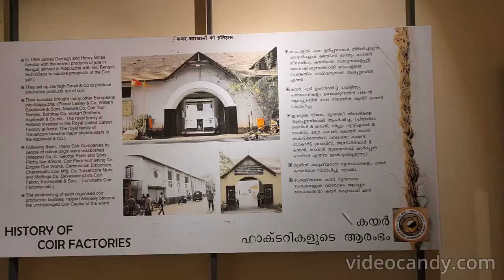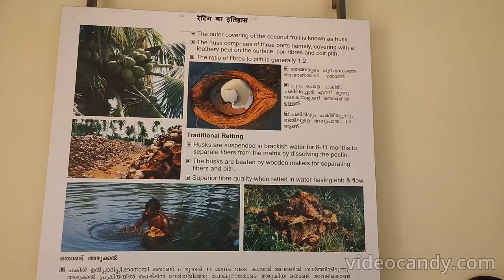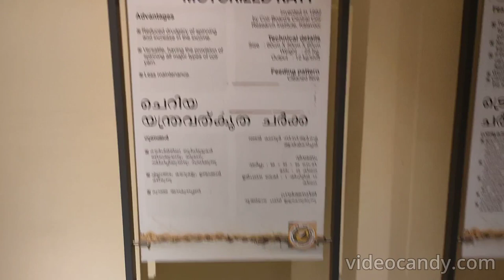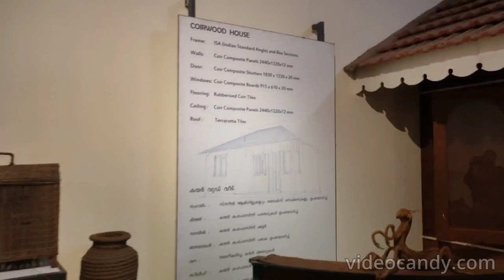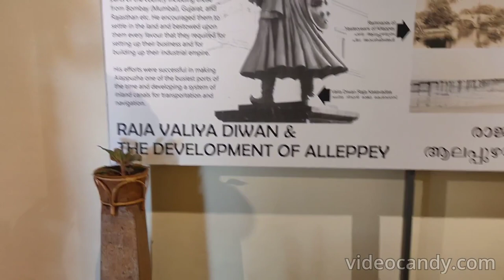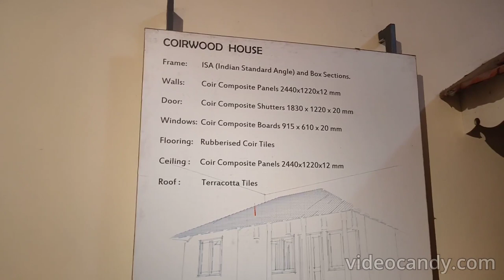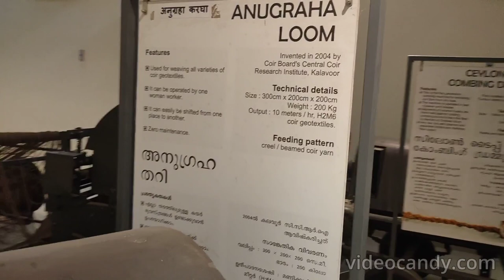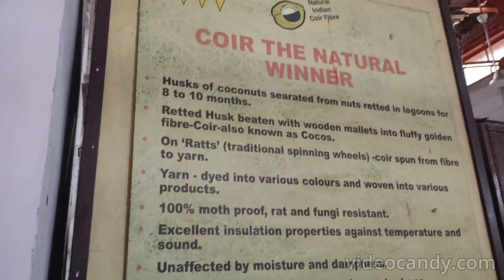Coir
The Coir Day is being celebrated to recognise the achievements of the people who drive the industry. November 5 marks the day when the first coir cooperative society was registered in Kerala.

Among the traditional industries of the state, coir industry has prime significance. It is the biggest employment giver in rural Kerala, engaging around four lakh people. Eighty percent of the employers are women. But with proper direction and a growth mechanism, the sector can acquire the potential to generate still larger employment.
The industry also earns a foreign exchange of more than Rs. 800 crores per year. Directorate of coir development is the agency for implementing all policy decisions of the Government of Kerala regarding the coir industry. The Directorate is the controlling authority of the ten coir project offices at Chirayinkeezhu, Kollam, Kayamkulam, Alappuzha, Vaikom, North Paravur, Thrissur, Ponnani, Kozhikode and Kannur in the state.
The State Government has envisaged a planned and innovative development strategy in the sector. It aims at promoting progressive development of the sector and generating more sustained employment therein. The programme of action of the Directorate is anchored on the concept of functioning as a facilitator for the promotion and sustainability of the coir sector in Kerala’s economy.

The dry husk of coconut yields coir, a fibre highly resistant to salt water and used in the manufacture of ropes, mats, baskets, brushes, and brooms.
The botanical name for the coconut is cocos nucifera, with cocos believed to come from Spanish, meaning “monkey-faced” or “eerie-faced” and nucifera from Latin meaning nut-bearing plant (from fero = I bear and nux-nucis = nut). It’s nut, perhaps bearing three germinating pores, resembles a monkey face.The coconut palm, has been eulogised as “Kalpavriksha” (Vriksha means Tree in Malayalam), the all giving tree in the classics of India. The use of coconut through out India makes it a symbol of national unity and perhaps in the olden times the people of our country or our ancestors might have migrated from a coconut growing area. It is also possible that coconut had been cultivated in many parts of India and the climatic and geographical changes in due course might have caused the confinement of coconut to coastal tracts in the country.

Coconut Day is celebrated every year on 2 September to create awareness among people about the countless benefits of coconuts across the globe

the National Coconut day is on June 26th.
The individual videos taken in realme mobile handset  was merged using videocandy freeware